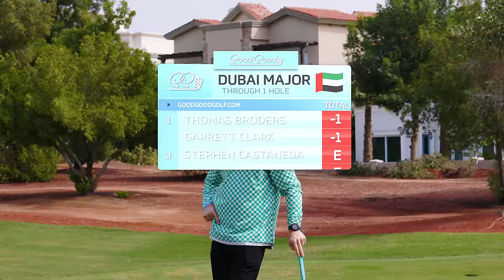The Good Good Dubai Major | Round 1